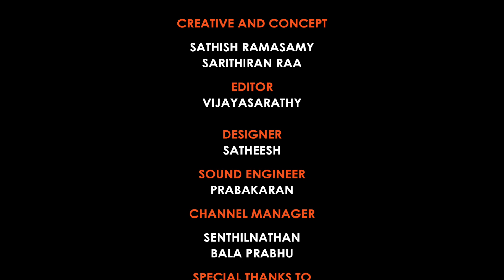நடிகை லாவண்யா Prank..! | Sarithiranin Narithanam | Vada With Sarithiran | Prank Videos | Phone Prank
Vanakkam Makkalea ! Latest Prank video by Sarithiran "Nadigai Nikhila Prank ". Here is the Part of the Prank.

SarithiraninNarithanam show by @BIGFM92.7 RJSarithiran! Listen and enjoy the video. And, don't forget to by RJSarithiran of VadaPochea fame.